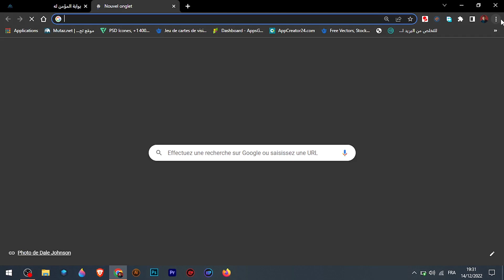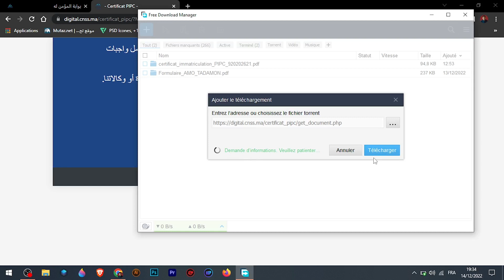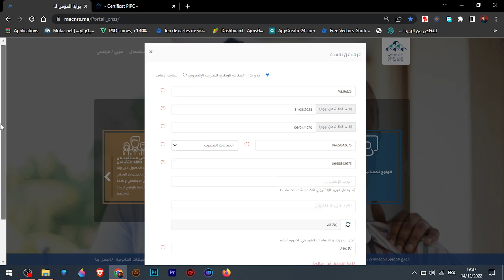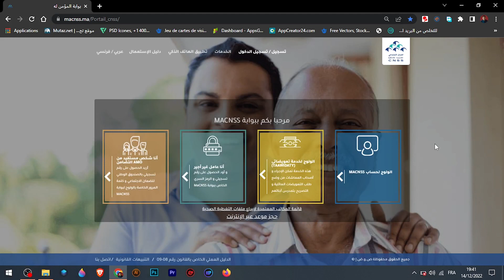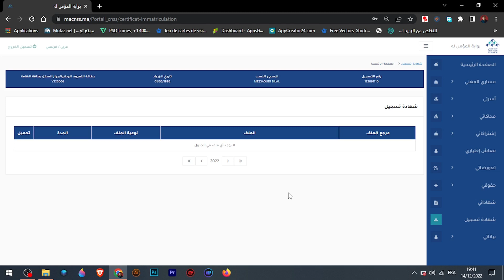كفاش نعرف راسي واش مسجل في AMO TADAMOUN وخا مجانيش مساج في الهاتف